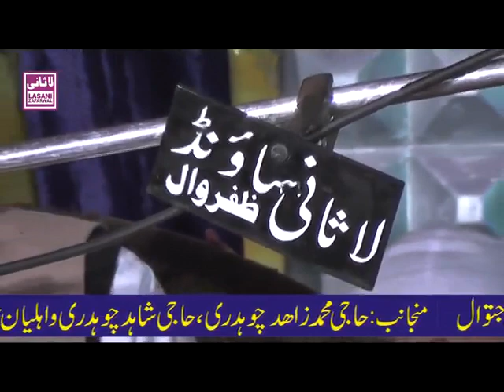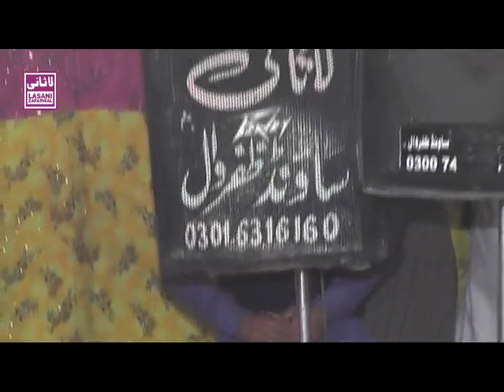ishaq e mustafah w visal e fatima allama imran assi bian 2016 jatwal zafarwal